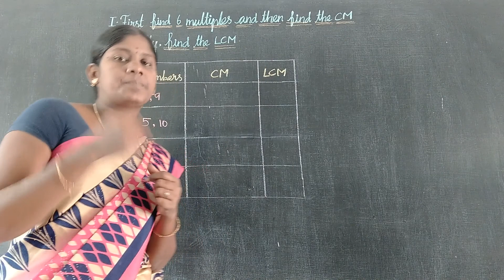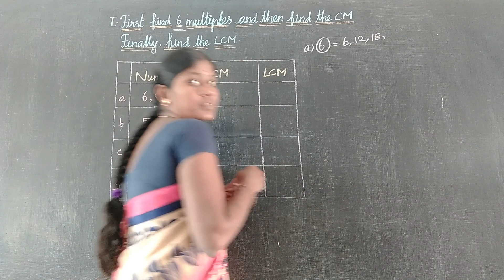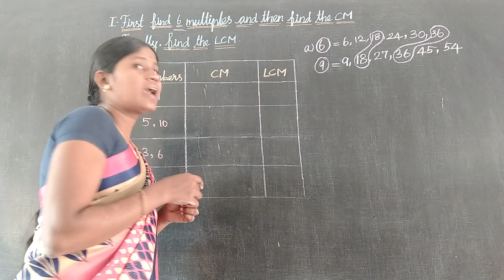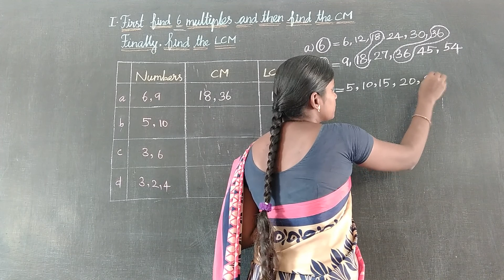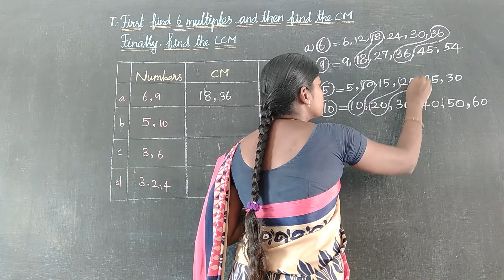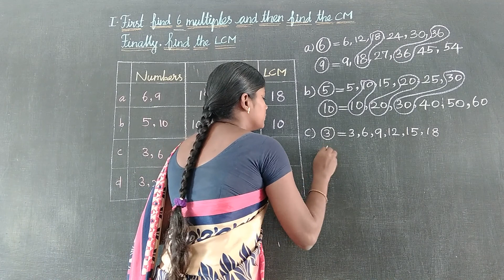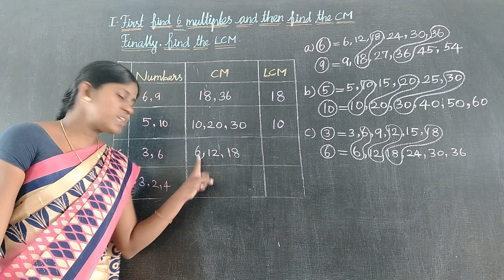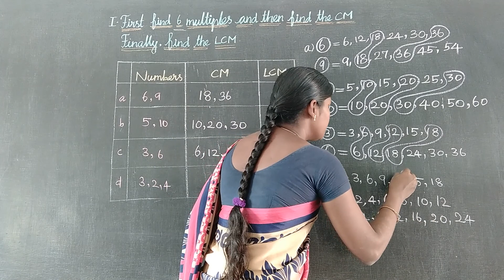EX 5A ROMAN I Oxford Class 5 Mathematics